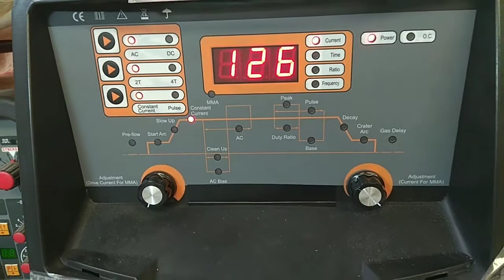Soldadura de ornamento mueble rustico de aluminio